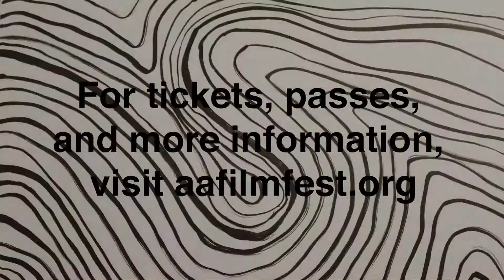60th AAFF trailer - Madison Grosvenor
The 60th Ann Arbor Film Festival is March 22-27, 2022. In-person and online.

Thank you to Madison Grosvenor, a student at the University of Michigan Stamps School of Art for this trailer!